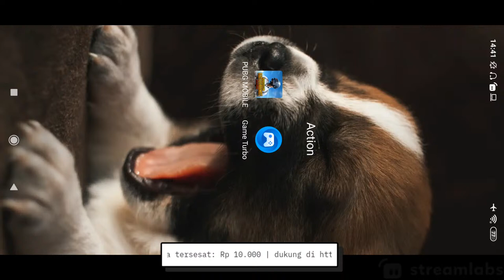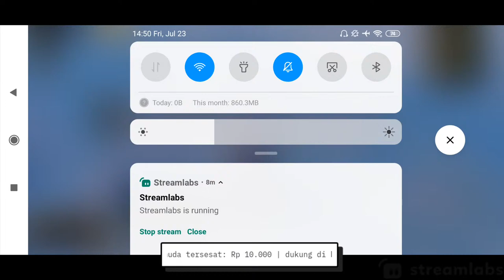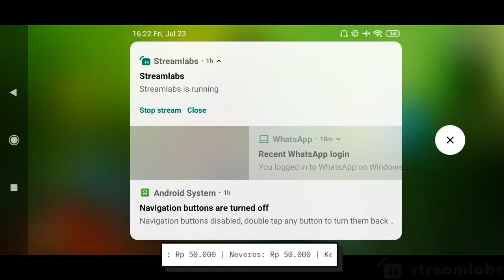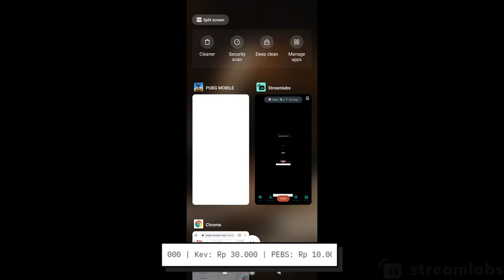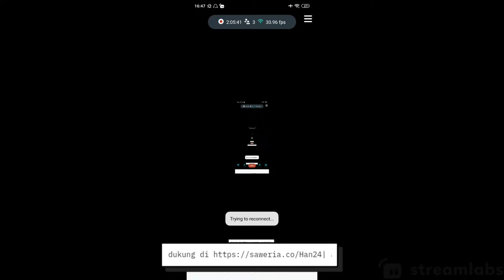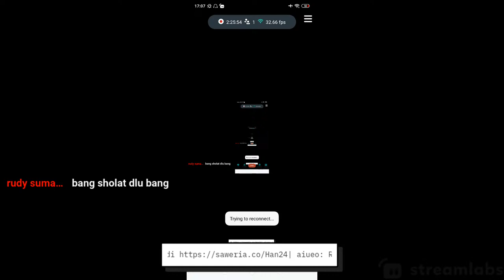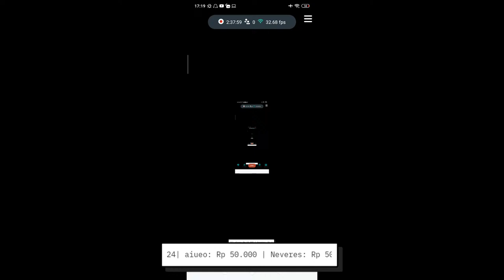Drink Milk, Play PUBG #4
Lets get some Fun !!